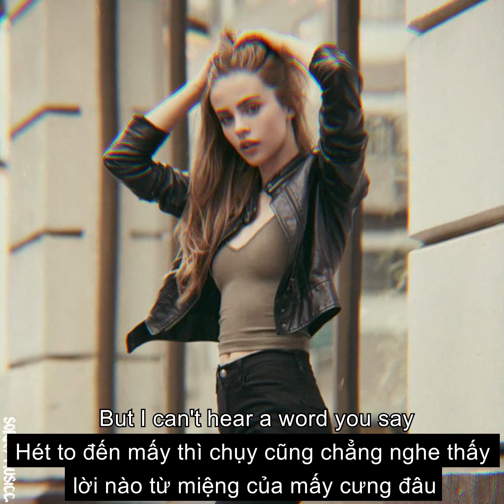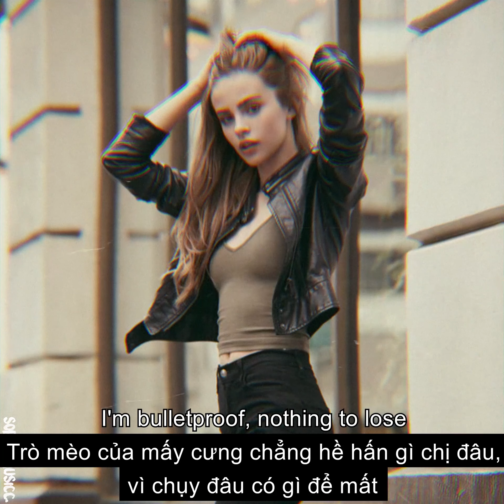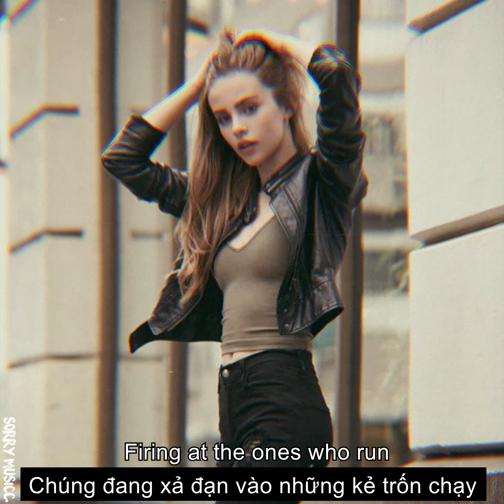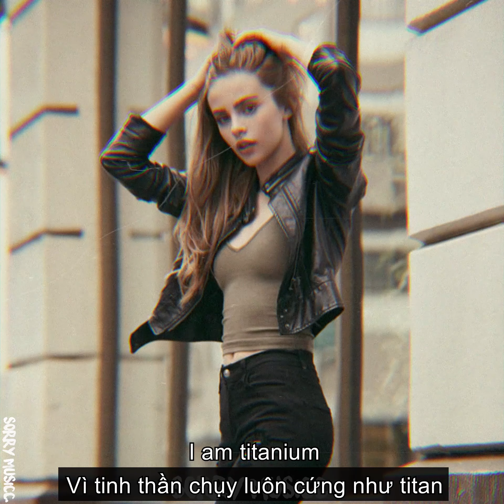[Vietsub] Titanium - David Guetta ft. Sia